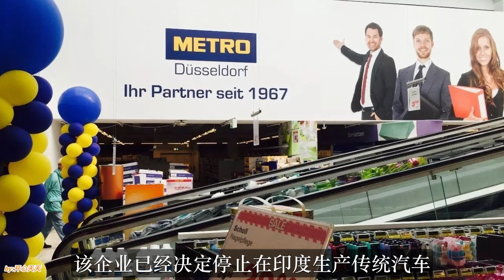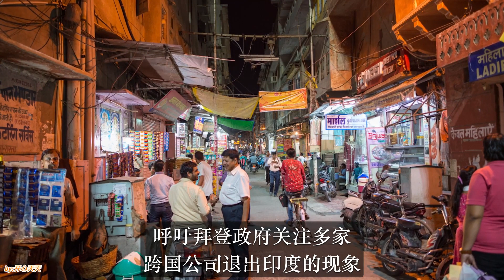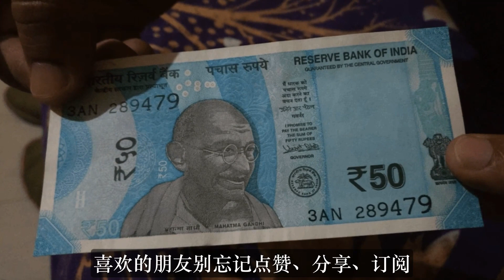华为小米带头，2000家跨国巨头逃离印度，撤资撤厂永不再来！莫迪“印度制造”梦碎！